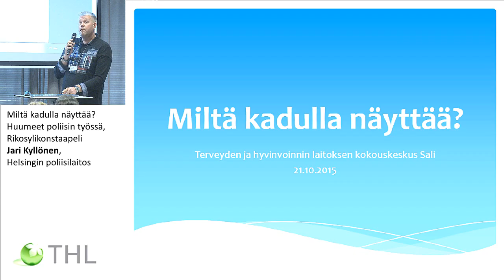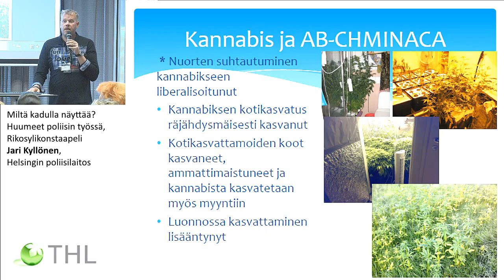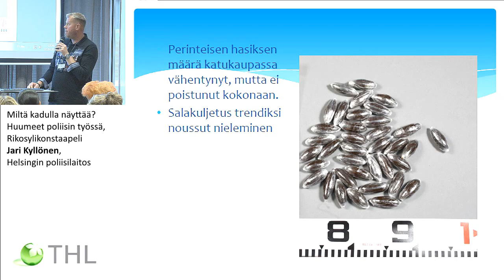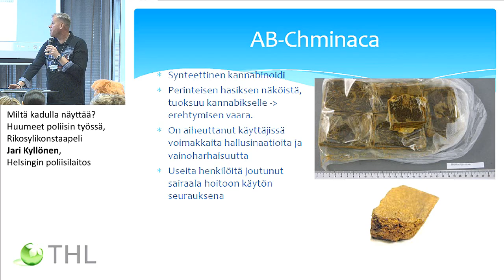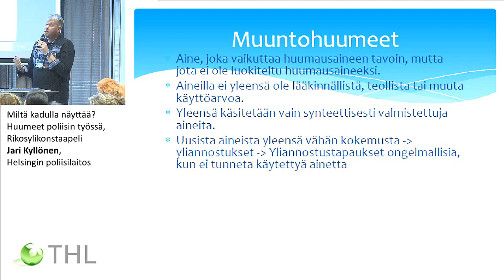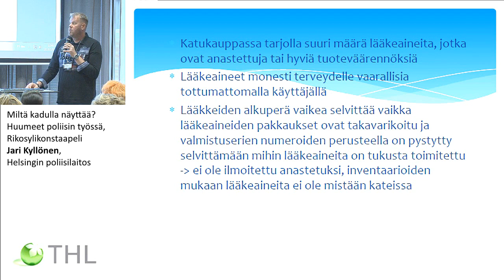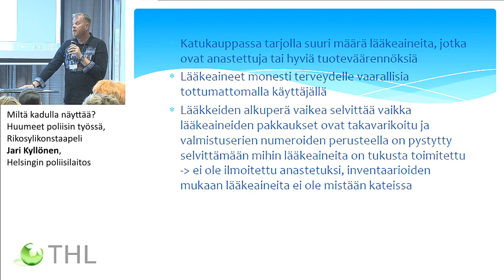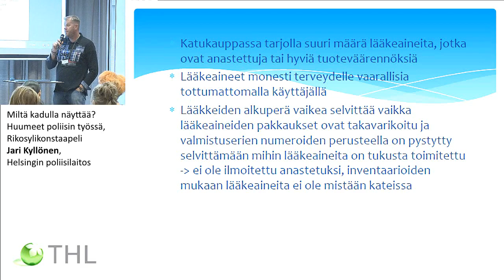Miltä kadulla näyttää? – Huumeet poliisin työssä, Rikosylikonstaapeli Jari Kyllönen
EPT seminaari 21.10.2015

Miltä kadulla näyttää? – Huumeet poliisin työssä, Rikosylikonstaapeli Jari Kyllönen, Helsingin poliisilaitos